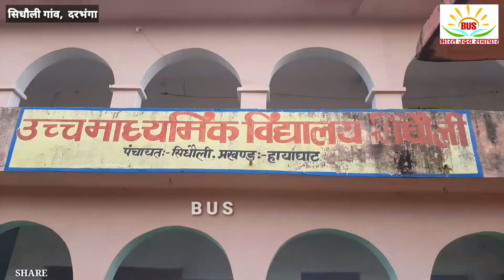हायाघाट प्रखंड के सिधौली गांव में सरकारी स्कूल के शिक्षकों पर ग्रामीणों ने लगाया लेट आने का आरोप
बिहार के हायाघाट प्रखंड के सिधौली गांव में सरकारी स्कूल के शिक्षकों पर ग्रामीणों ने लगाया लेट आने का आरोप